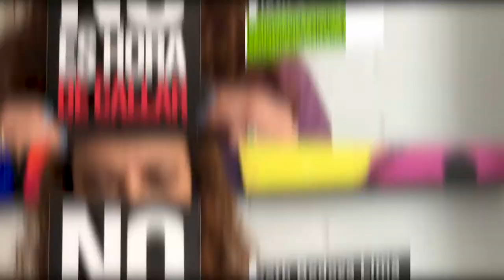10 Jahre Anne-Klein-Frauenpreis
Seite 10 Jahren vergibt die Heinrich-Böll-Stiftung den Anne-Klein-Frauenpreis. Mit dem Preis ehren wir Frauen, die mutig und hartnäckig für Menschenrechte, Gleichberechtigung und sexuelle Selbstbestimmung eintreten.